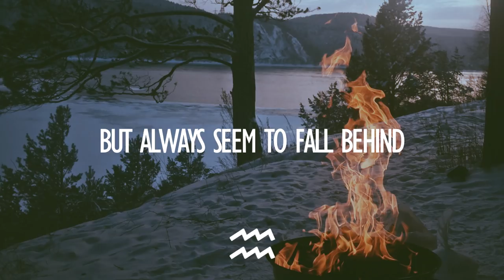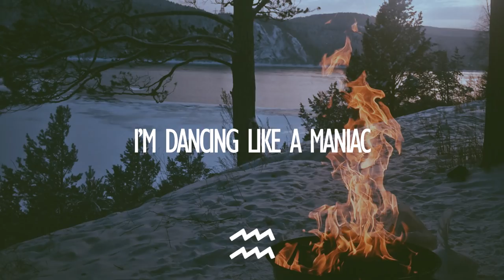Ellis ft. Miss Mary - In The Wild (Lyrics)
In The Wild by Ellis and Miss Mary (Official Lyric Video)

Track: Ellis x Miss Mary - In The Wild